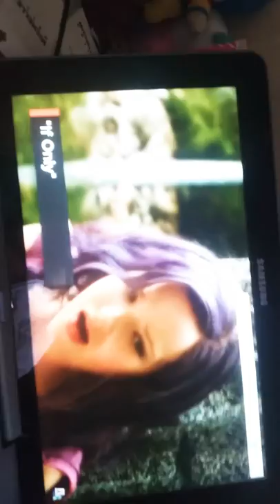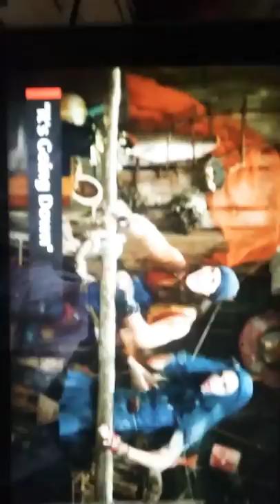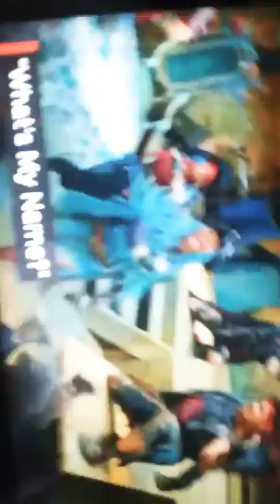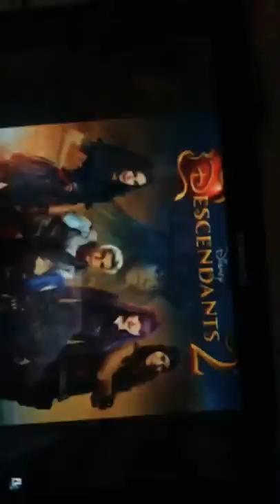Try not to sing along challenge D1 and D2 edition (ZaraOMG)